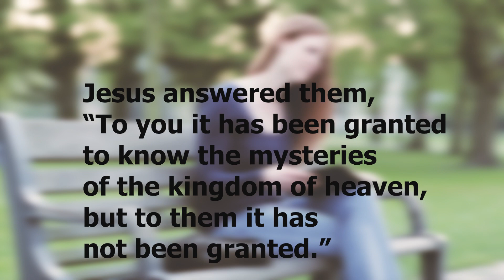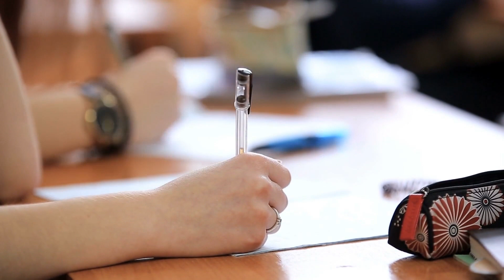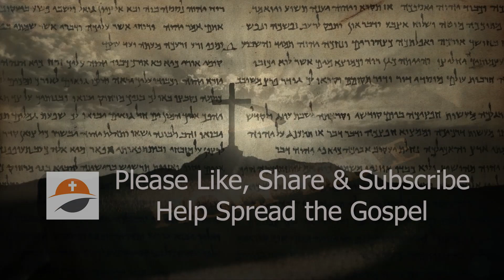Bible Study – The Teachings of Jesus – Christian Devotional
Christian Devotional.  We’ve been greatly blessed with access to the Word of God.  As believers, it is our responsibility to take advantage of this knowledge.  God wants us to demonstrate our sincerity by actively pursuing a thorough study of His Word.

How much time have you spent studying the teachings of Jesus?

How knowledgeable are you in regard to the teachings of Jesus?

Does Jesus have your full attention?

Is this world pushing you away from spending more time with Jesus?

Have you asked the Holy Spirit to guide you in your study of the Word of God?